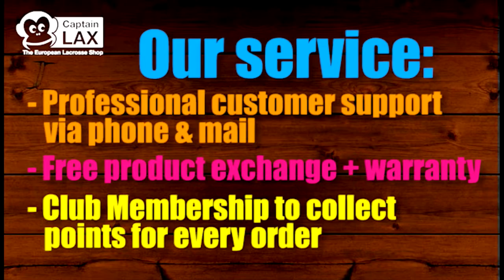DM Lacrosse 2015 | Herren Finale - Stuttgart vs München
Das Finale um die Deutsche Meisterschaft der Herren zwischen Stuttgart und München hier nochmal bei uns im Re-Live. Viel Spaß!